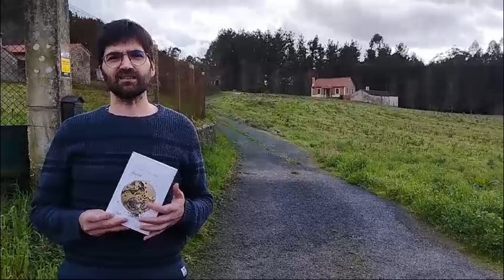André (Óscar Senra) | OsLivrosFalam 📚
Uma grave acusação de cinquenta anos atrás agita a família Fredberg, e dous irmãos decidem viajar de Vedra a Oslo à procura de respostas. Mas, apesar de partilharem fuso horário, o tempo corre em paralelo na Galiza e na Noruega.

Recorda como às vezes golpeava suavemente o vidro do relógio com o dedo indicador e ficava calado olhando para ele, ausente. Um dia atreveu-se a perguntar-lhe que pensava nesse momento. A resposta chegou-lhe de mui longe, apenas audível. “É incrível pensar que aqui temos exatamente a mesma hora que em Ålesund, verdade?

Ainda que pode ser lido de forma independente, André encerra a Trilogia de Vedra, da qual também formam parte Sete dias com Elisa e 1928 km.

📜 DESCRIÇOM

ÓSCAR SENRA GÓMEZ
São Genjo, 1976. Pai e licenciado em Ciências Sociais, dedica-se à divulgação cultural na cooperativa compostelana Maos Innovación Social.

Obra: Dixie em Wonderland (Através Editora, 2018 — sob o nome Dixie Fredberg), Sete dias com Elisa (Através, 2020), O novelo (Concello de Santiago-Edicións Positivas, 2021, accésit do Prémio Selic 2020) e 1928 km (Através, 2021). É também coautor de A derrota do Scórpio (Concello de Santiago, 2019) e cotradutor de múltiplos contos infantis para a editora Kalandraka.

📘 CONSEGUE O LIVRO

🔗 REDES DA ATRAVÉS|EDITORA